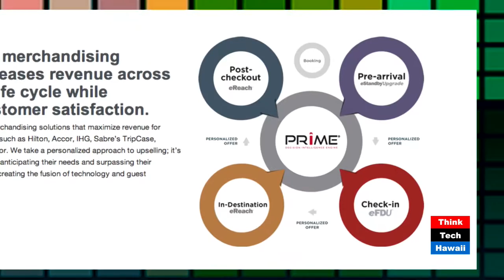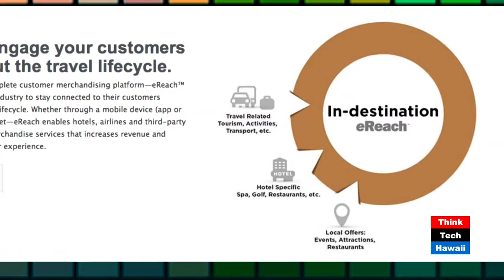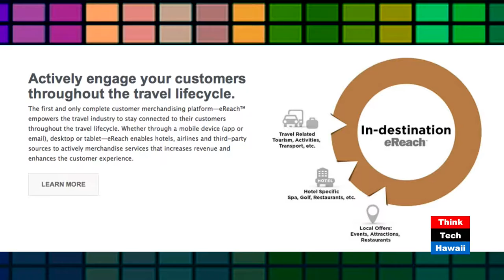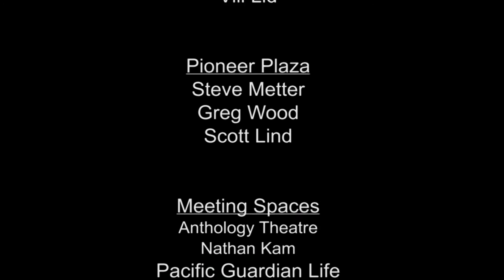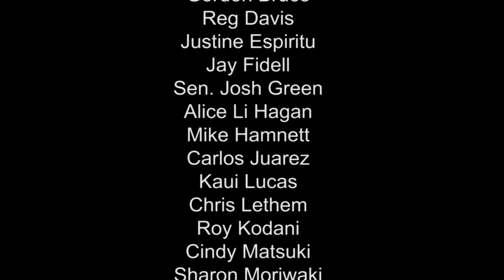A Silicon Valley Entrepreneur: Art Norins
Art Norins is the Founder and CEO of Nor1, a hyper growth internet company headquartered in Silicon Valley, California. He founded Nor1 to meet the needs of travel suppliers searching for innovative ways to increase revenue while enhancing the consumers travel experience at a phenomenal value. Art is a proven entrepreneur who has successfully built multiple businesses from concept to reality. Join us at Biz Ed Spotlight to find out about his other passion including his philanthropic initiatives in Sub-Saharan Africa and international travel. Art has traveled extensively (visited over 100 countries spanning six continents) and has lived internationally.